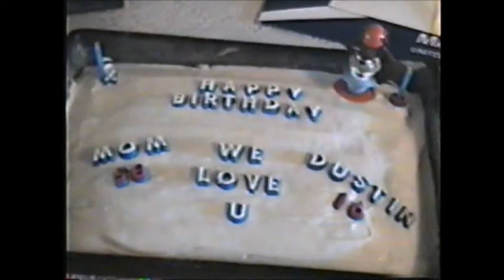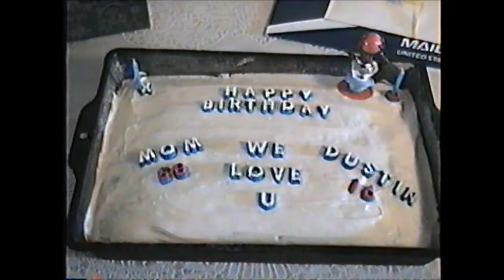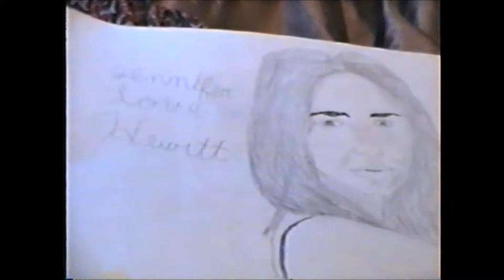My Movie2 Old home movie from VHS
Old home movie from VHS . A snowy day at home . And mom and the snow man . and Brian in the snow .  Down the big snow hill and at the house with Andrew and at Joanie's . In Brian's room with Andrew ) . And Happy birthday to Grammy and Dustin . Year 2000